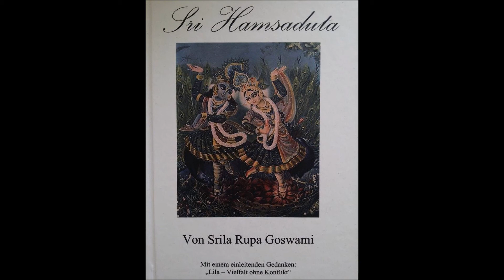10 Sri Hamsaduta - Einheit mit Vielfalt